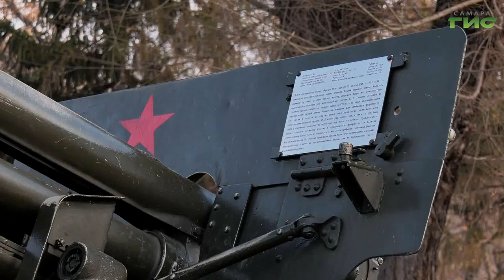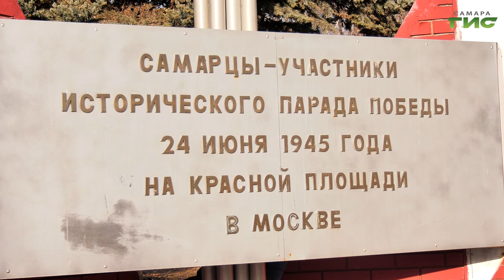В парке Победы реконструируют мемориальный комплекс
Место, которое пронизано историей и гордостью за наших предков. Парк Победы в Самаре планируют благоустроить в 2025 году. В числе основных работ – реконструкция мемориального комплекса. Планы по развитию парка и его подготовку к празднованию 80-летия Победы в Великой Отечественной войне. обсудили на выездном совещании, которое провел временно исполняющий полномочия главы Самары Иван Носков. Подробности узнала Полина Чулюкова.